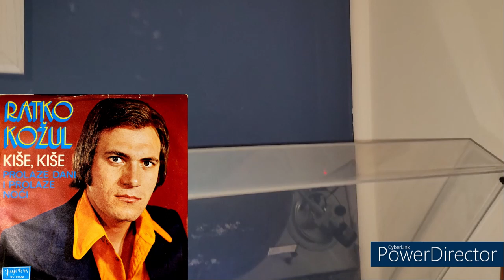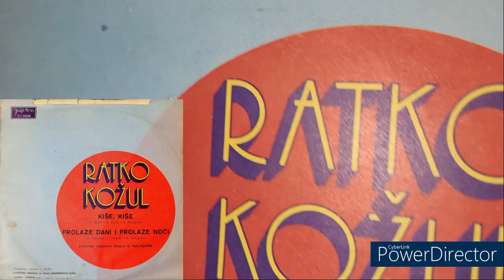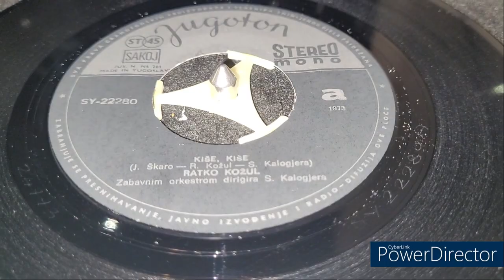Ratko Kožul - Kiše, kiše -1973- /Vinyl-SP/ stereo *HQ* (rare)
Izvođač : Ratko Kožul
Ime pjesme : Kiše, Kiše
Format : Single play gramofonska ploča
Kataloški broj : SY-22280
Zvuk : Stereo
Autorska prava : SAKOJ
Godina izdanja : 1973
Diskografska kuća : Jugoton
Zemlja : Hrvatska

JA NE POSJEDUJEM AUTORSKA PRAV ANA OVU PJESMU. OVAJ VIDEO NIJE POSTAVLJEN IZ KOMERCIJALNIH RAZLOGA, TE SU SVA PRAVA PRIDRŽANA. AKO VI POSJEDUJETE AUTORSKA PRAVA NA OVU PJESMU I MOJ VIDEO VAS SMETA, POŠALJITE MI MAIL NA ADRESU : " " ILI NAPIŠITE KOMENTAR I JA ĆU IZBRISATI VIDEO.

Gramofon : AT-LP120XUSB
Igla i glava : AT-VM95E
Težina igle : 1,8g

By Dino-oldtimer ;-)

Ploča : NM